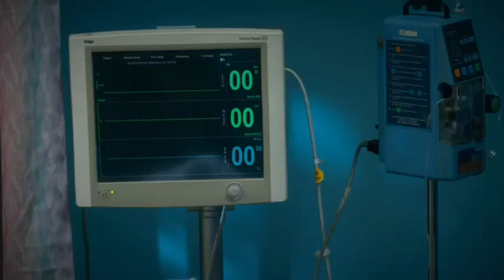Insatiable 1×02 - Il barbone é morto